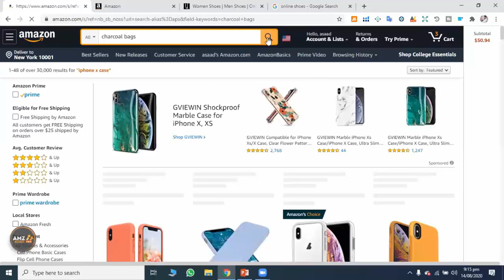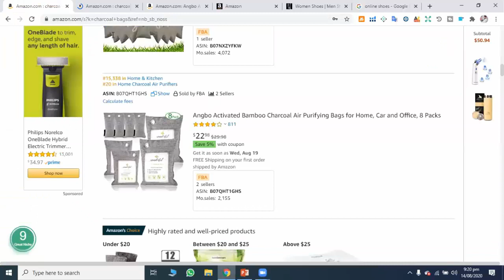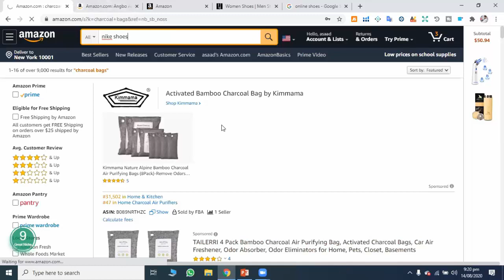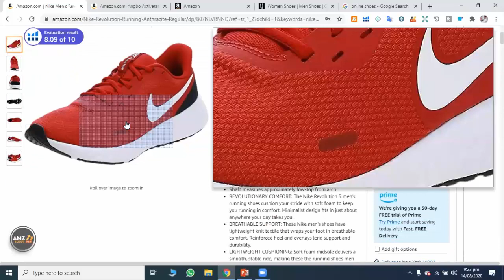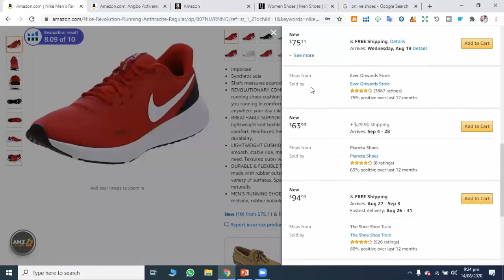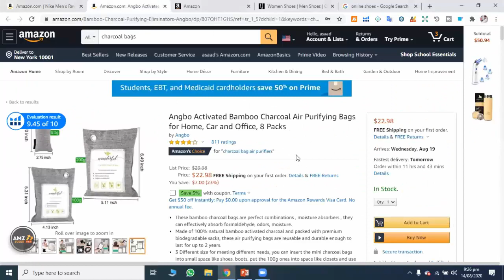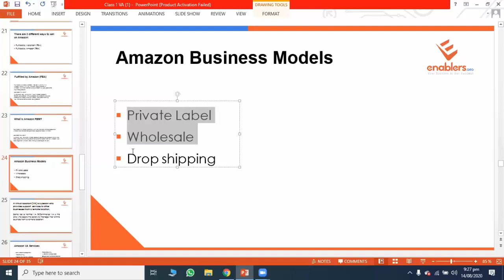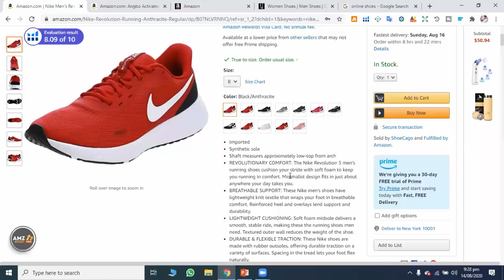What are Amazon Business Models - Private Label | Wholesale FBA and Amazon Drop Shipping in Urdu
In this Video We have explained 3 Business Models of Amazon.

Private Label
Wholesale
Drop-shipping

PL stands for private label. In this mode of business a seller chooses his own unique product and sells over the Amazon via FBA or FBM. One can secure his PL further by registering their brand and then
getting a trade mark for it. By doing so the product becomes unique and no one can copy the products of the seller.

WS stands for whole sale. In this mode of business the seller chooses to sell the products of already established sellers or brand by acquiring small quantities of item sold by them. For doing whole sale
legally the seller have to take prior permission and re-seller certificates supporting documents and submit those to Amazon.

Drop shipping this is the least favorable mode of selling over Amazon, which is discouraged by Amazon
itself. In this mode of business the seller normally doesn’t have any stock in hand rather they choose products from other sellers over Amazon or other marketplace i.e. (Ali express, EBay) and list them on.

I have tried explaining in details, Please post the query in comment box if any question.

Regards
ASAAD AMJID MIRZA